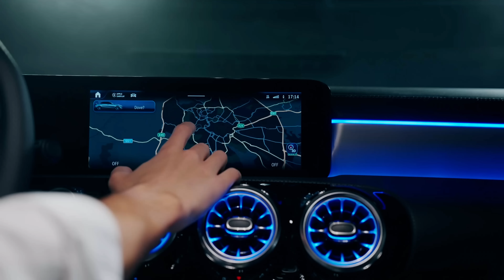Vivi l'avventura di ogni giorno con Classe A Vibes.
Cosa sarebbero le imprese di Aloy senza le macchine di Horizon Forbidden West? Ora scopri la tecnologia dell'MBUX di ultima generazione con doppio display multimediale da 10,25” che rende ancora più digitale l'abitacolo di  Classe A 250 e Plug-in hybrid e ti semplifica l'accesso alle funzioni dell'auto. Anche questa è un’esperienza immersiva per vivere con Classe A Vibes le emozioni della console PS5®.

In esclusiva e subito disponibile sul Mercedes-Benz Store insieme alla console PS5®.